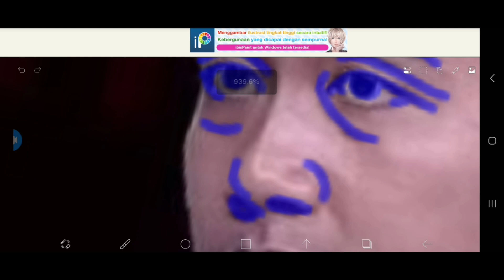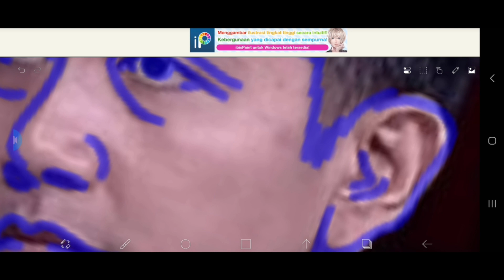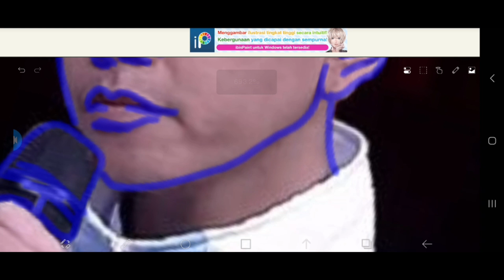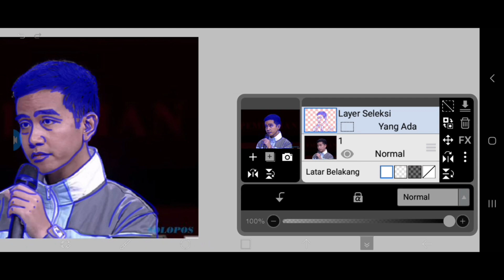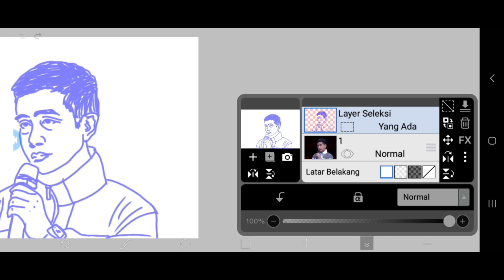CARA GAMBAR LINE ART GIBRAN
hiiii
Selamat datang di channel saya agama payama.

video kali ini saya akan memberikan tutorial Bagaimana cara menggambar Line art gibran

silahkan download aplikasi dibawah ini
saya rekam layar Mengunakan: